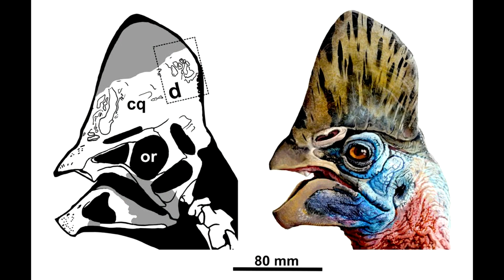Казуар звичайний, або казуар шоломний (Casuarius casuarius) - southern cassowary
The southern cassowary is the largest bird after the African ostrich. Their appearance and lifestyle gave rise to a lot of legends. Cassowaries live in Australia and New Guinea. Aborigines believe that absolutely everything that exists on earth came out of a giant Cassowary egg, because he is one of the keepers of the rainforest. And partly this is true. The seeds of some plants cannot germinate in the soil without passing through the bird's esophagus and losing their integument.
The blue neck of the cassowary did not go unnoticed - according to legend, this is the “mark of shame”, which the giant was awarded for trying to set fire to the forest.
In legends, it is a hermit bird and a warrior bird, which corresponds to its character. As befits a warrior, the cassowary has a helmet. In an adult bird, it is hard, multi-layered and resembles a horn. In chicks, in place of the future helmet, there is only a small plate, which grows layer by layer and fuses with the bones of the skull. As a result, the horn puff cover of the helmet becomes very durable. Previously, it was believed that the “helmet” helps the cassowaries to lay paths through dense vegetation and even protects birds from fruits falling from above! But the helmet performs several functions. It acts like an air conditioner. Birds, unlike mammals, do not sweat. Some birds, cooling down, breathe intensively, opening their beaks - like the emu, the closest relative of the cassowary. And the cassowary can give off heat through the helmet, which cools down much faster than the body. And the helmet is a resonating organ that amplifies the cries of the cassowary. And, perhaps, it improves the reception of low-frequency sounds for communication with other individuals. This helmet gives the cassowary a resemblance to Corytoraptor, a dinosaur that had the same multifunctional crest.
The vestiges of the wings of the cassowary resemble Freddy Krueger's fingers, but it is not them that should be feared, but the legs of the bird. Powerful legs end in three fingers, on the middle one there is a long sharp claw that serves as a defense weapon. And woe to the one who attacks the babies of the cassowary, and what could be more offensive than dying from a kick of a bird?